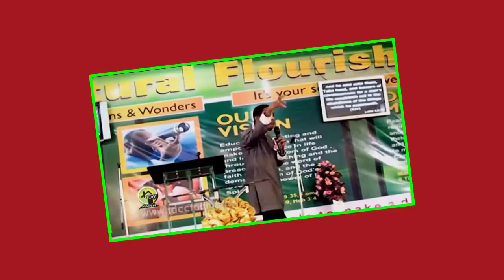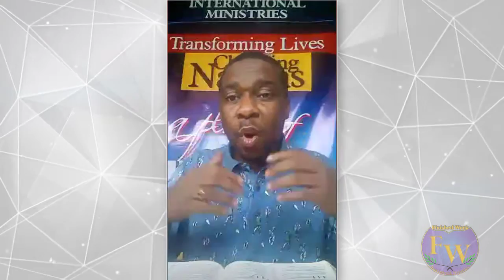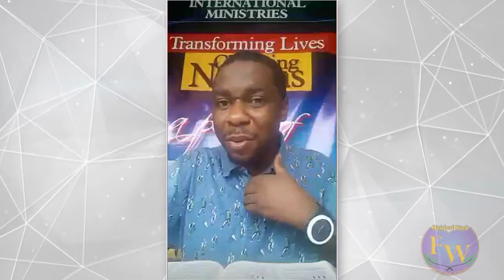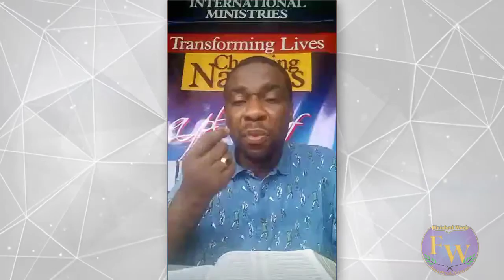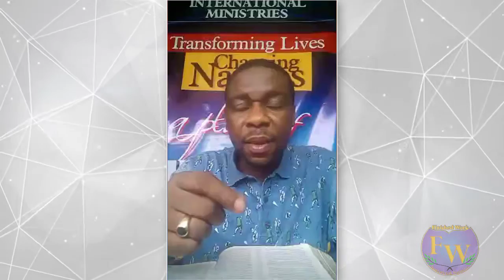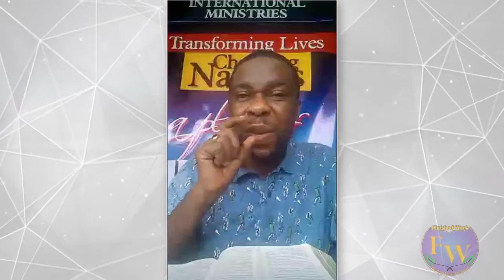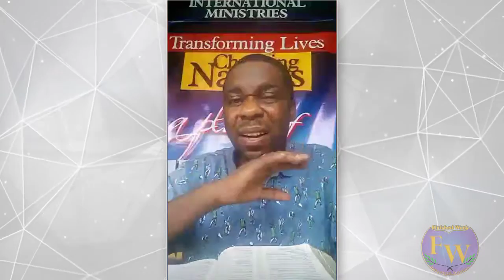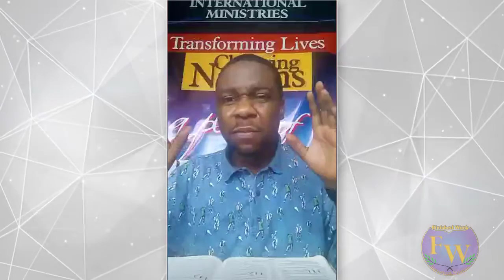Apostle Faithman Ogboada - Pray and Prophesy To Your Day (In Days Of His Power)